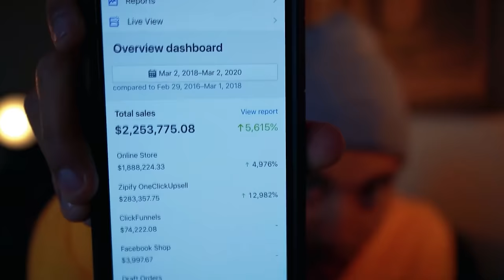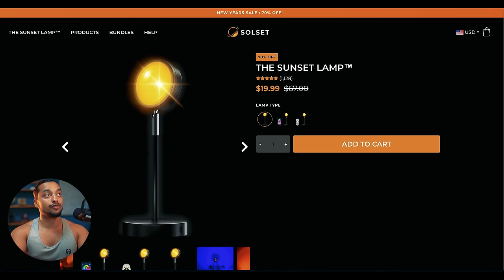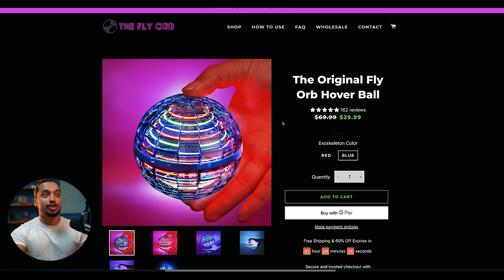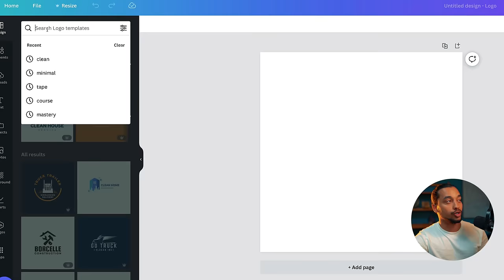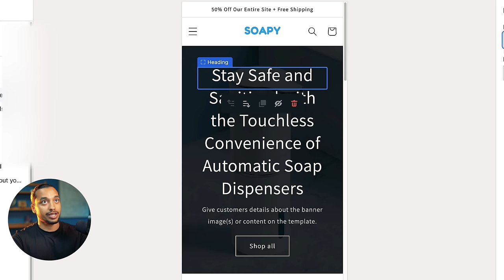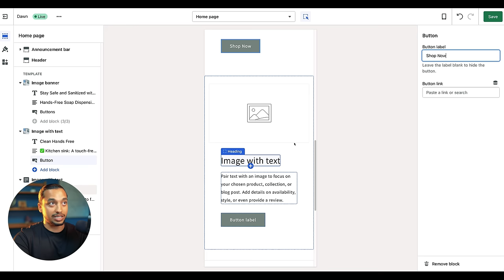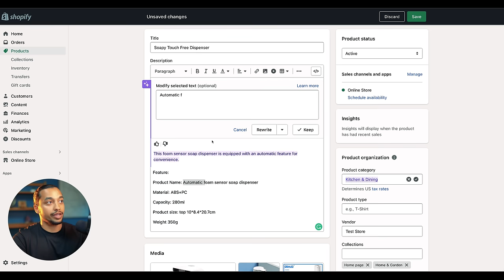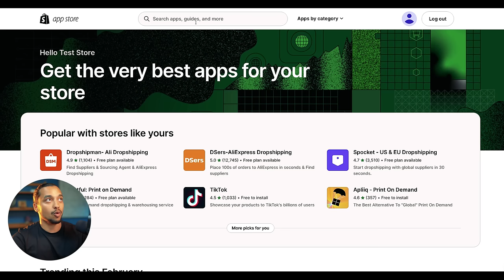How To Start Dropshipping on Shopify in 2023 (For BEGINNERS)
In today's video, i'm going over the easiest way to start shopify dropshipping as a complete beginner!

🚨👉 I’ll build your Shopify website FREE in the next 12 minutes + get my guide to make your first $1,000 day (OFFER ENDS SOON)

I walk you through every-step you need to make this business a success!

Tools I'm Using In This Video